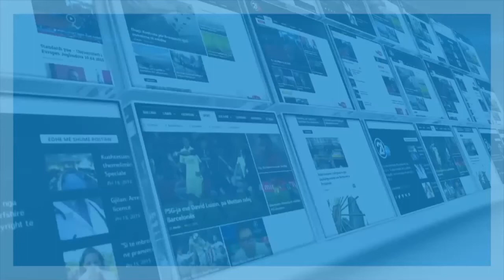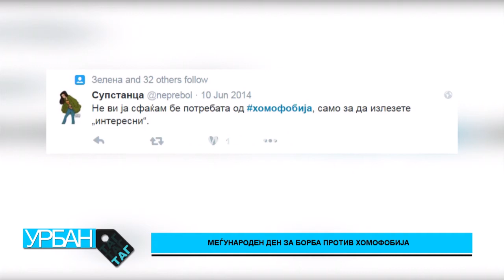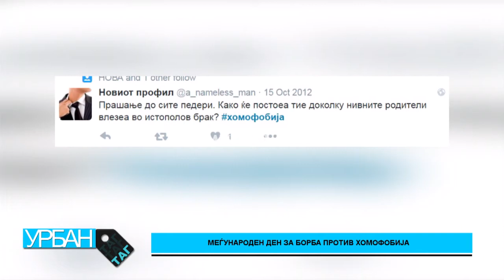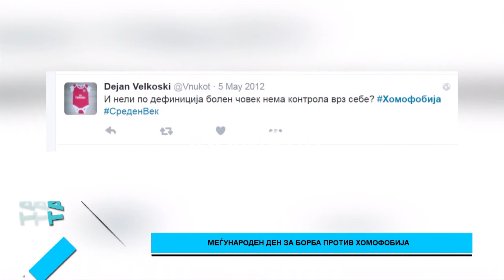Урбан Таг - Меѓународен ден за борба против хомофобија 17.02.2016